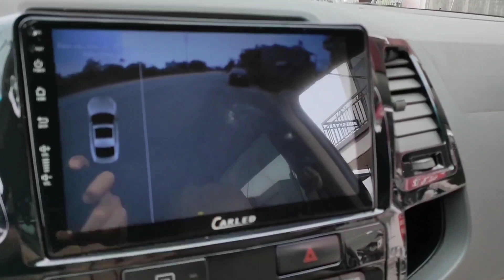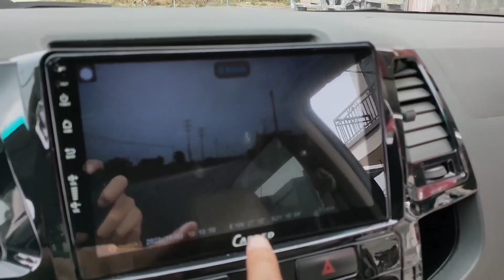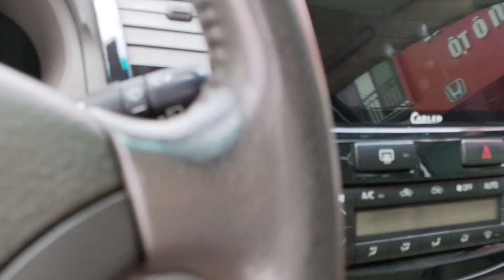Chưa bao giờ hết hót... MẪU XE VẠN NGƯỜI MÊ... GẦM CAO STD... CHẤT QUÁ Ạ